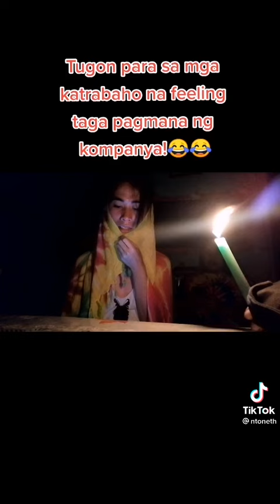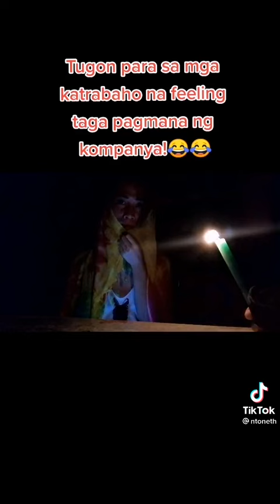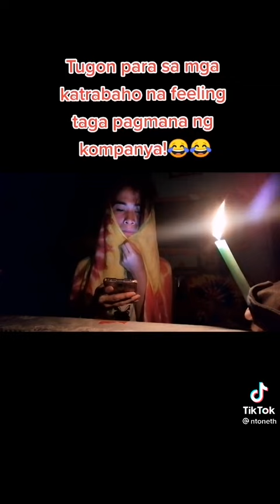tabi tabi po